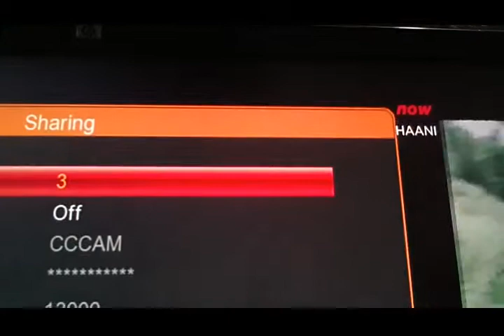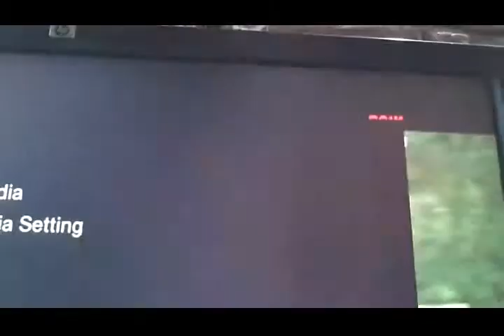starplus hd 8 HD Channel Running On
8 HD Channel Running On